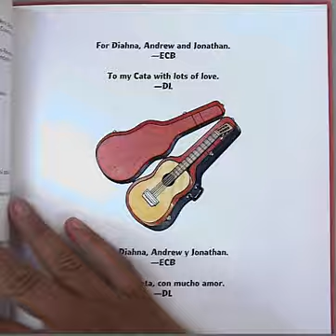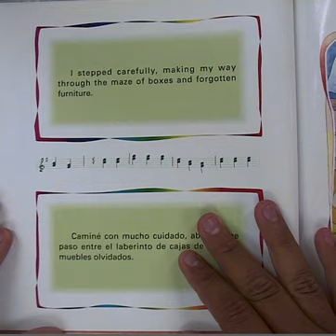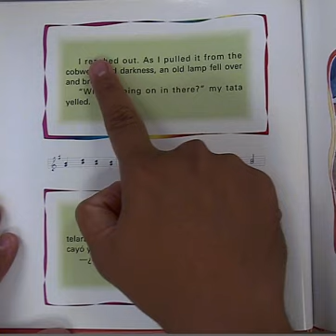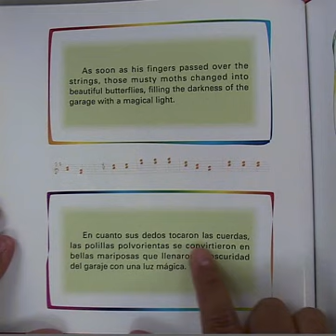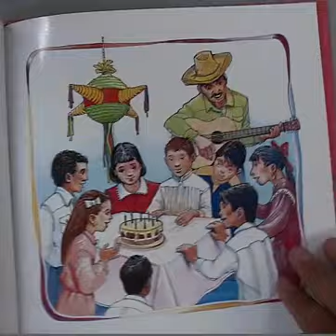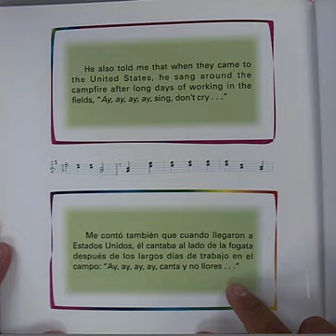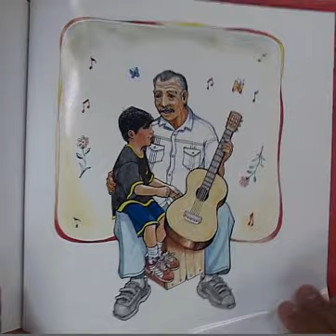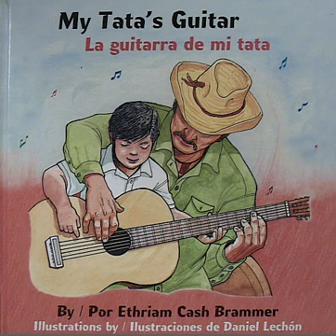My tata's guitar bilingual